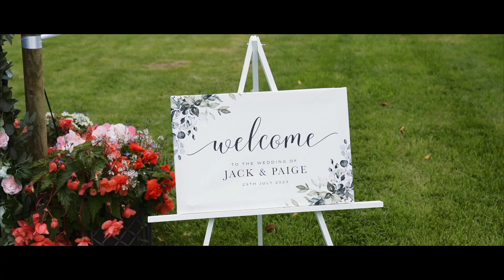Summer Wedding in Somerset | July 2023 Wedding Film | Kyle Forte Films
H I G H L I G H T S - F I L M

Congratulations to Mr & Mrs Tucker
Date: 29 July 2023
Venue & Location: Somerset

Wedding Videographer based in Somerset, England, United Kingdom
Travelling all over the UK to capture special moments of your Wedding Day

kylefortefilms.co.uk